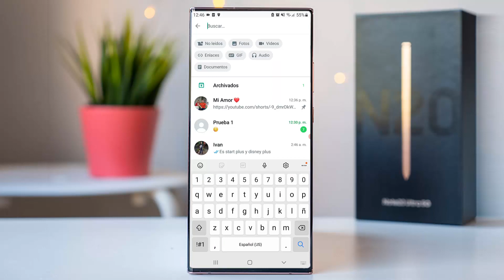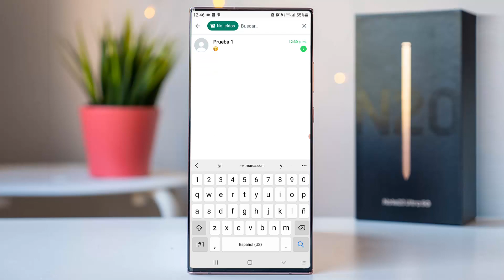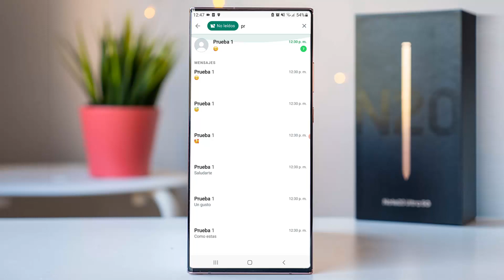MUCHO CUIDADO con esto en WHATSAPP! la funcion mas escondida de whatsapp!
mucho cuidado con esta funcion oculta de whatsapp que todos aun no conocen.

todas las funciones que te muestro en este video, son funciones nuevas y que todavía nadie conoce en whatsapp, whatsapp messenger es la mejor mensajeria, para que podamos disfrutar con nuestros amigos en chats, mensajes, estados, notas de voz, videos y audios en whatsapp.

NOTA IMPORTANTE: video creado únicamente de CARACTER INFORMATIVO sobre las nuevas funciones de whatsapp Messenger disponible en la play store, y el truco es con la funcion de los NO LEIDOS en whatsapp.

el nuevo whatsapp 2022  ,
nuevo whatsapp 2022  el mejor,
whatsapp 2022  el mejor ,
whastapp 2022  , 2022 whatsapp,
2022  NUEVO WHATSAPP,
NUEVO COLOR WHATSAPP 2022  ,
ULTIMA NOVEDAD WHATSAPP,
WHATSAPP NUEVO 2022  ,
truco de whatsapp ,
whatsapp novedades,
trucos del whatsapp 2022,

Nuevo WhatsApp Estilo IPhone en Android agosto 2022
WhatsApp Estilo IPhone en Android agosto 2022

trucos nuevos para whatsapp virales
trucos virales de whatsapp
whatsapp trucos virales nuevas
whatsapp en tendencia
trucos para whatsapp mas buscados
trucos de whatsapp impresionantes